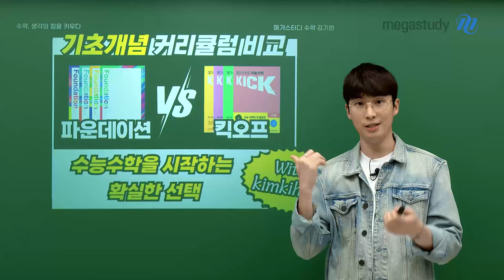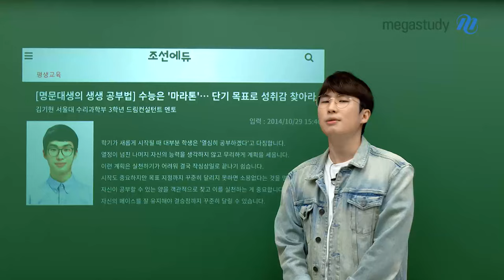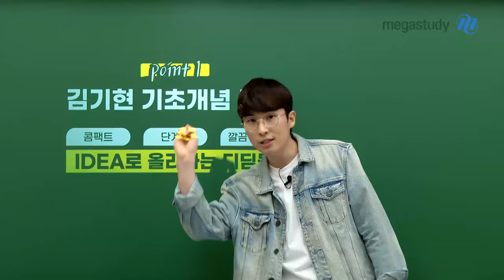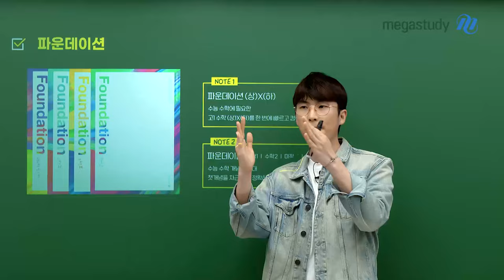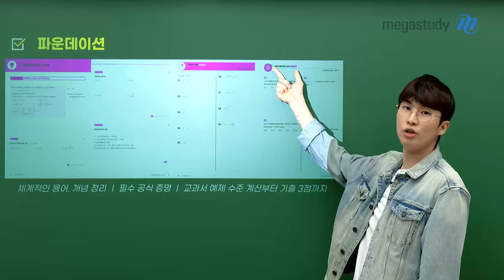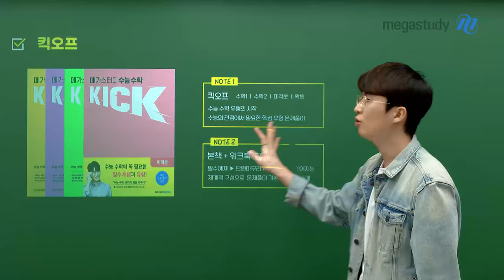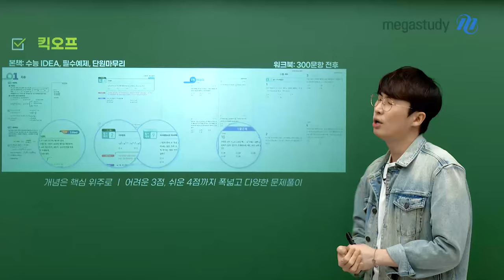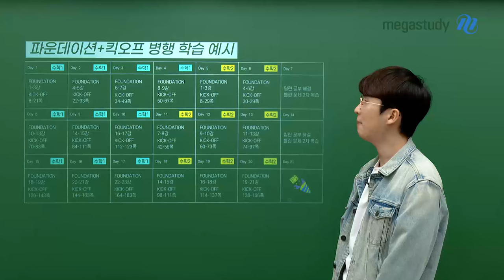[메가스터디] 수학 김기현쌤 - [입문개념 커리큘럼] 파운데이션 VS 킥오프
2026학년도 수능 대비를
김기현 선생님과 함께하고자 하는 친구들은 주목!

수능 수학을 시작하는 확실한 선택,
입문 개념 커리큘럼 파운데이션과 킥오프의 특징과
학습 계획 Tip을 확인해 보고 나에게 맞는 강의를 선택해 보세요.

순서대로 차근차근 따라가셔야
마지막에 웃으면서 마무리할 수 있어요 :)